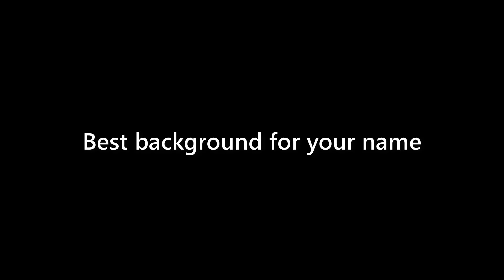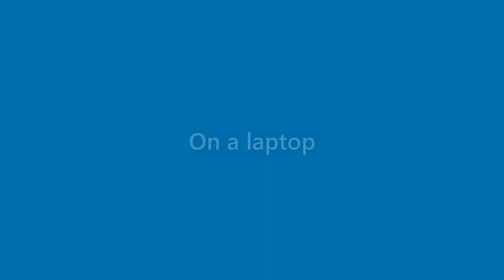Amir Watts - appearance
Name Look - Amir Watts - appearance. In this video we present "Amir Watts" name look and feel in various scenarios.
This video will cover:
How does "Amir Watts" look as a personal letterhead?
How does "Amir Watts" look on a business card?
How does "Amir Watts" look on a computer/laptop screen?
How does "Amir Watts" look with different background colors?
How does "Amir Watts" look with various fonts?